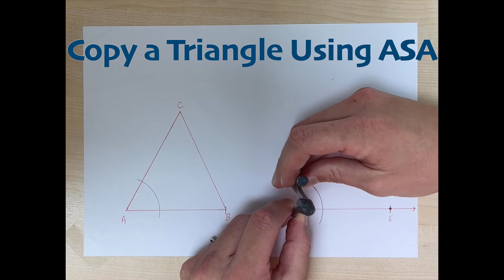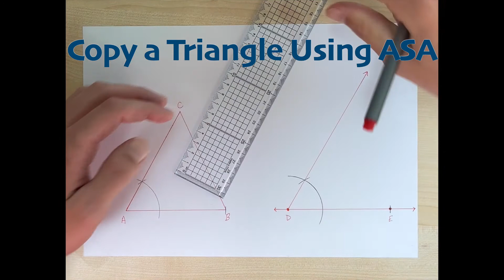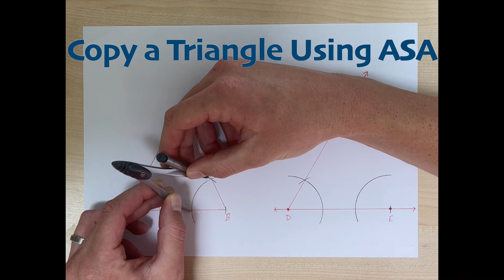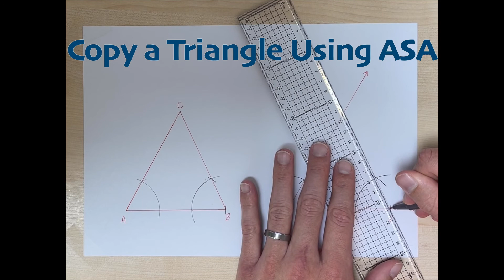Copy a Triangle Using ASA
In this construction video, learn how to copy a triangle using the ASA Congruence Theorem with a compass and a straightedge.

Use this information to help you in your Geometry class!